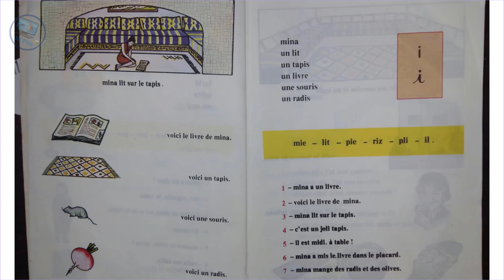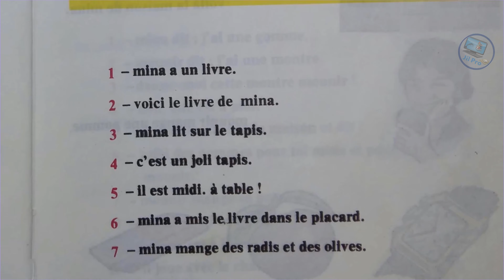A grands pas |Maroc 1990☆Mina lit sur le Tapis☆La lettre " i " Lecture / 3 ème AP / Edition 1990